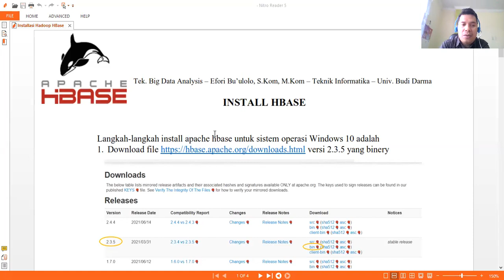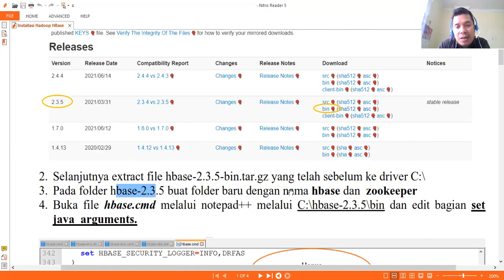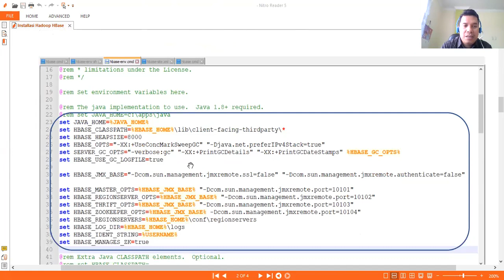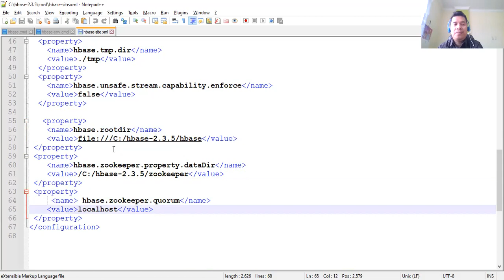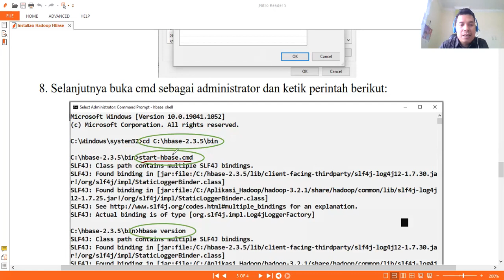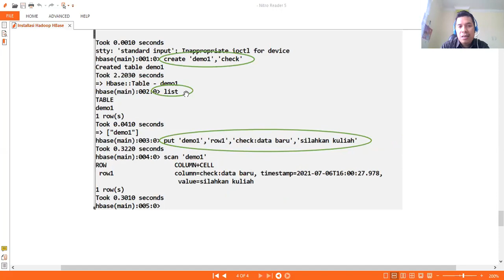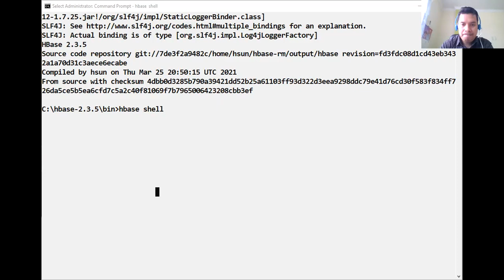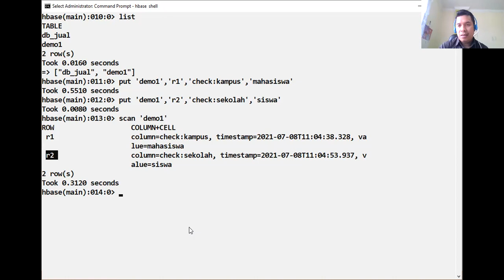Tek. Big Data Analysis - Pertemuan Ke- 9 - Install Apache HBase